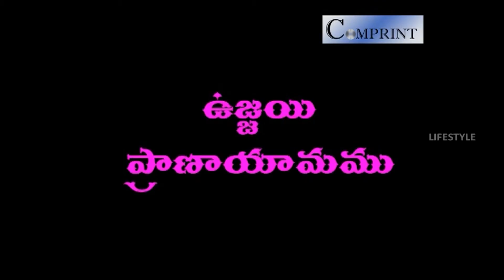Pranayamu For All Ujjayi Pranayamu Telugu Lifestyle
Yoga is a physical, mental, and spiritual practice or discipline which originated in India. There is a broad variety of schools, practices, and goals in Hinduism, Buddhism and Jainism.Among the most well-known types of yoga are Hatha yoga and Rāja yoga.
The origins of yoga have been speculated to date back to pre-Vedic Indian traditions, is mentioned in the Rigveda, but most likely developed around the sixth and fifth centuries BCE, in ancient India's ascetic and Sramaṇa movements. The chronology of earliest texts describing yoga-practices is unclear, varyingly credited to Hindu Upanishads and Buddhist Pāli Canon, probably of third century BCE or later.